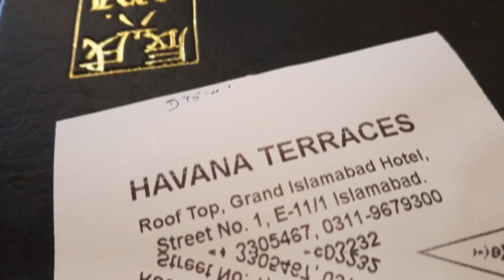Lunch at Havana Terraces 😋 | Vlog 04 | Islamabad Food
Here we are at @havanaterracesisb 😋Such a delightful place where you get both delicious food with the ambience feel🤩

Don't forget to save and follow 🤗

Follow @foodie_laraib for more food updates

Tag us on instagram stories.